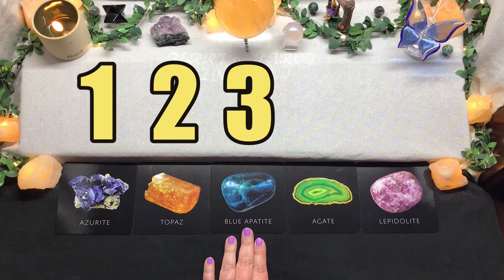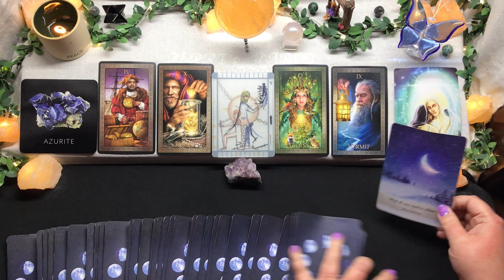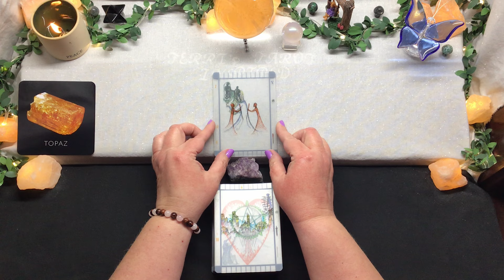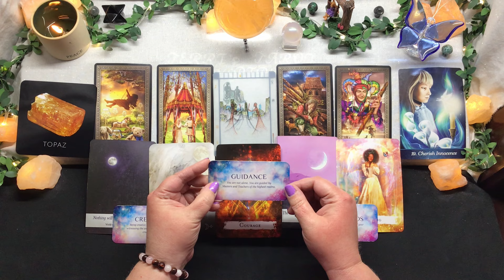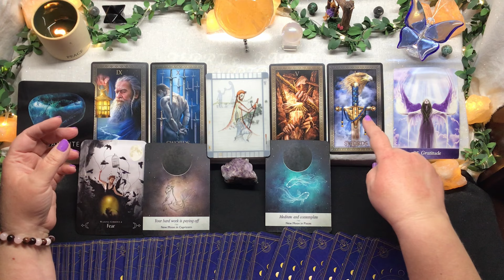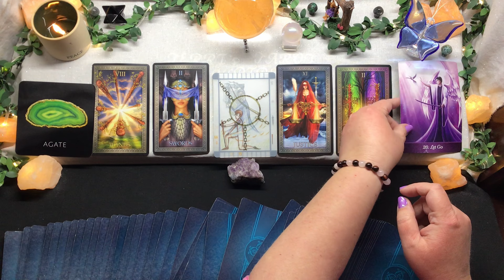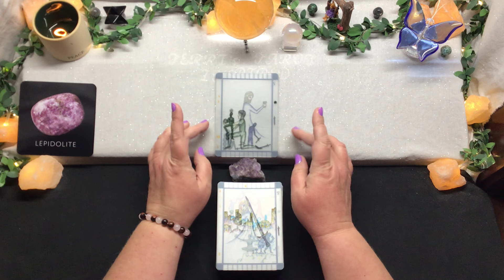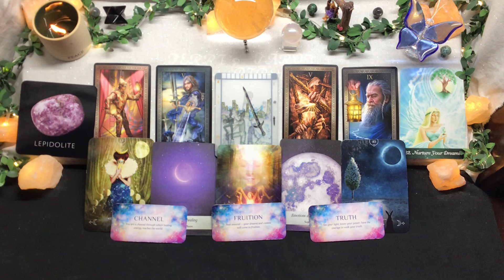Pick a Card 🔮 Tarot 🔮 Yes or No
Reading 1 - 2:03
Reading 2 - 14:45
Reading 3 - 24:13
Reading 4 - 34:07
Reading 5 - 43:01

💕Private Readings💕

 💕 Gifts 💕